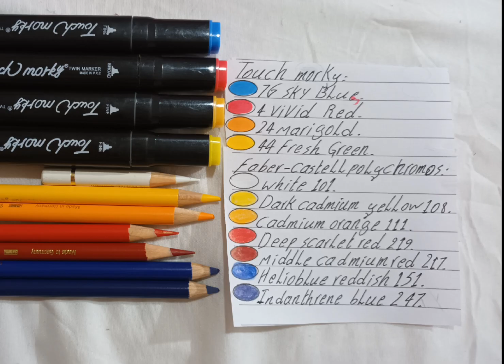Drawing Iago from aladdin رسم اياجو من علاءالدين